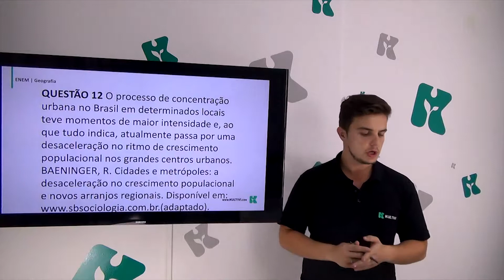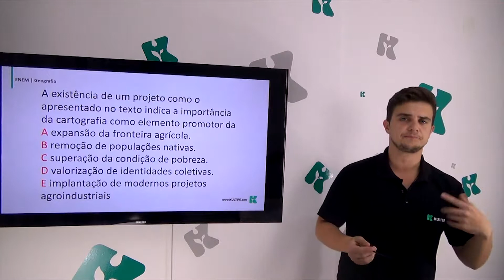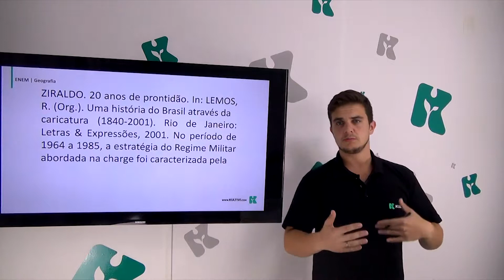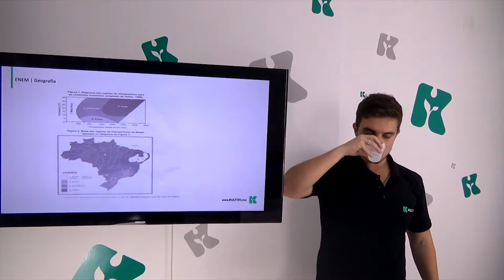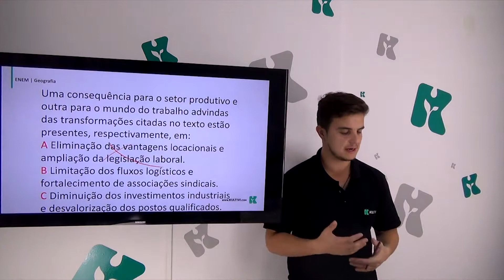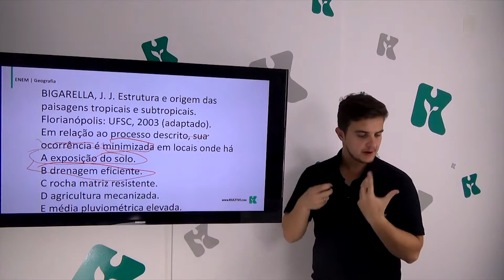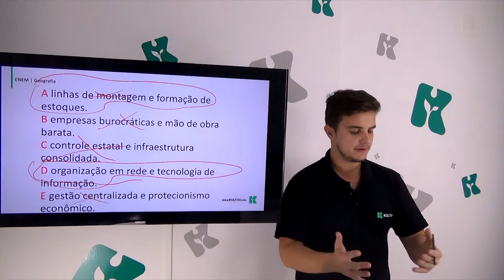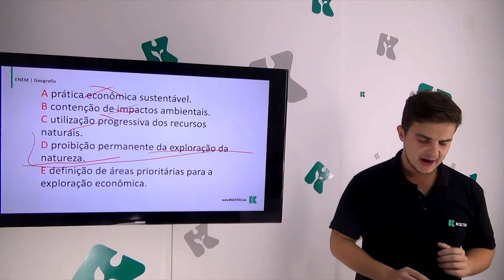Geografia | ENEM - Questões do Enem 2015 II | CURSO GRATUITO COMPLETO